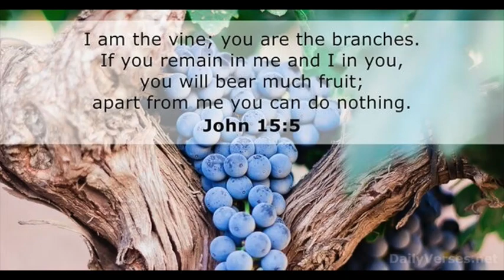BRANCH ANNOUNCENTS 25 AUG 24